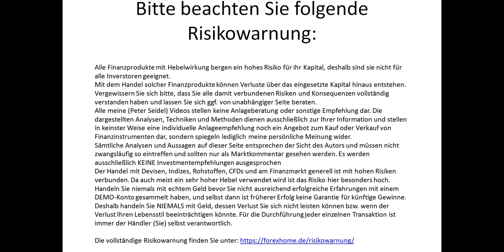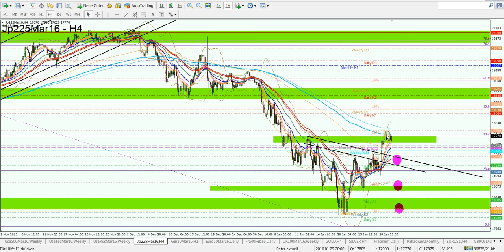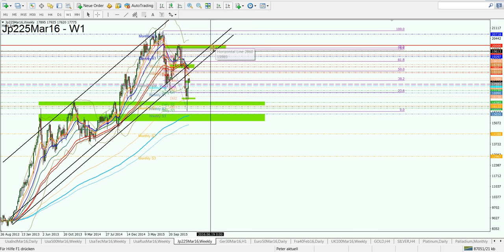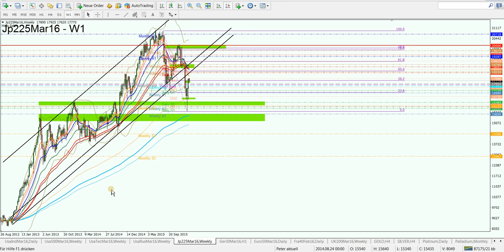Spannung zum Wochenstart - Bullenfalle im Nikkei & USD/JPY?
Spannung zum Wochenstart - Bullenfalle im Nikkei & USD/JPY? 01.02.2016

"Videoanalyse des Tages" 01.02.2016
Nikkei Analyse. USD/JPY Analyse.

1. Unverbindliche Anfrage
    per Mail
2. Fragebogen ausfüllen
3. Persönliches Angebot erhalten

Aktuelle Chartanalysen,
Forex Analysen kostenlos,
Chartanalyse Forex,
Forex Daytrading,
Daytrading,
Daytrading lernen,
Forex Charts,
Handelsstrategien,
Forex Strategien,
Traden lernen,
Forex Handel lernen,
Trading Coach,
Forex Ausbildung,
Trading System,
Devisenhandel Forex,
Forex Handelssignale,
Forex Handel,
Forex Markt,
Forex Trading,
Forex News,
Forex Videoanalysen,
Trading Video,
Video Chartanalyse,
Charttechnische Analyse,
Technische Chartanalyse lernen,
Charttechnik,
Markttechnik,
Fundamentale Chartanalyse,
Chartanalysen Währungspaare,
Chartanalysen Rohstoffe,
Chartanalysen Indizes,
Markteinschätzung,
Börsensignale,
Forex Broker,
Kursentwicklung,
Trade Erklärung